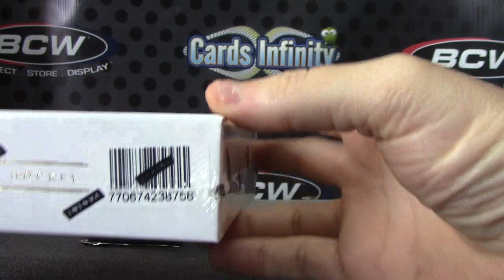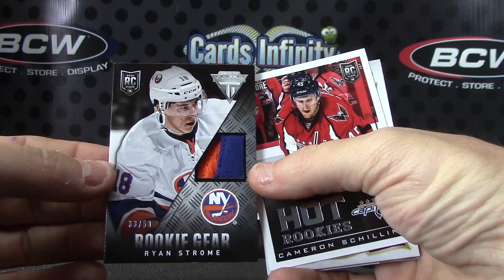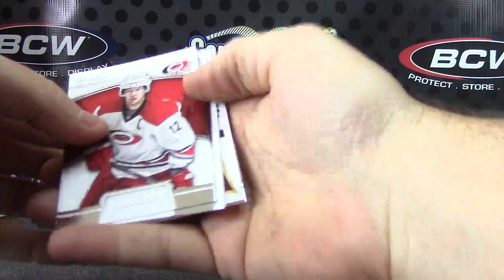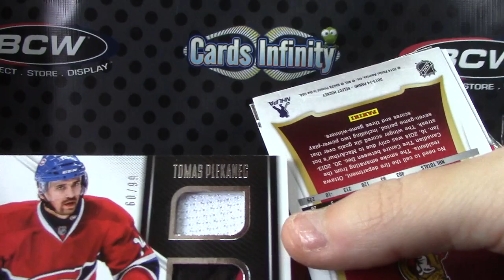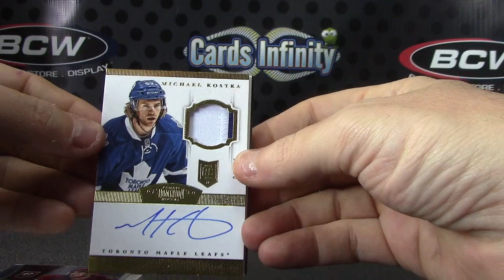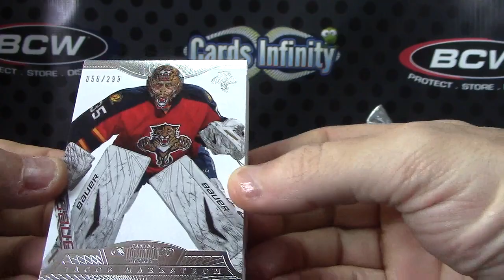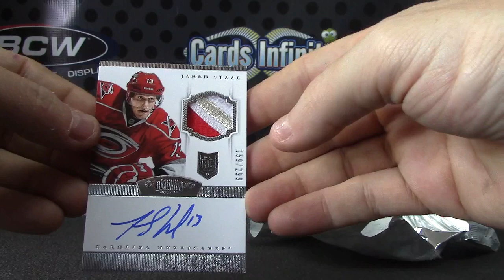GiantsFanNick's 2013/14 Dominion & Prime Hockey 2 Box Break